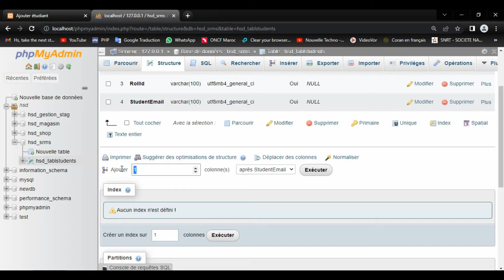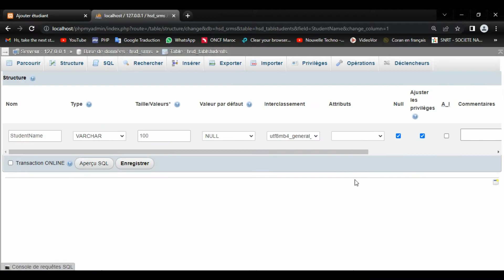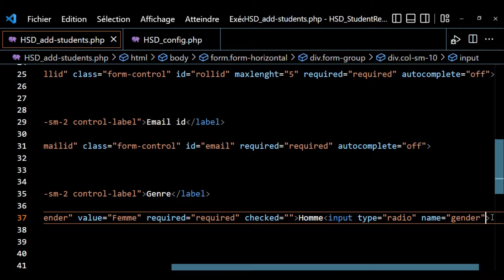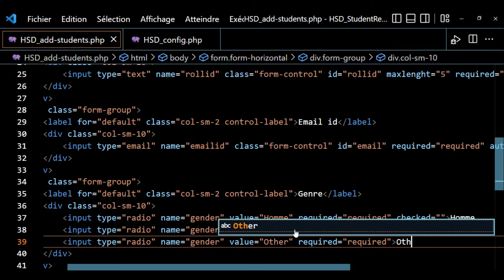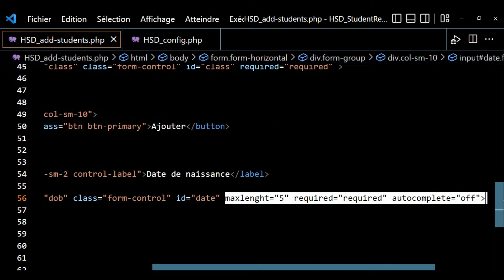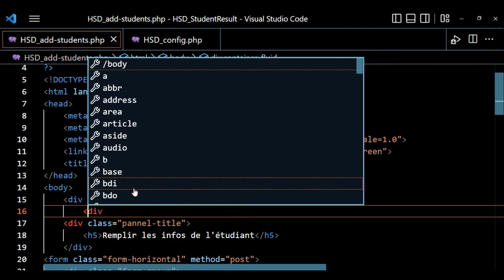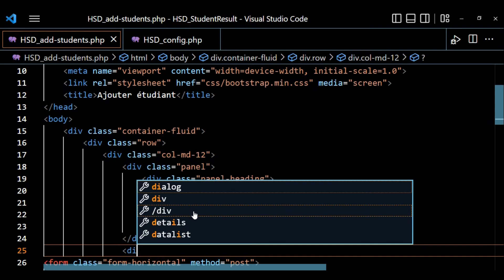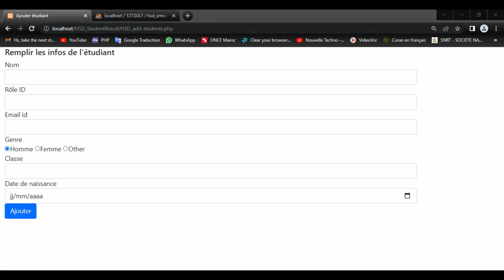PHP-Système de gestion des résultats des étudiants Part 3